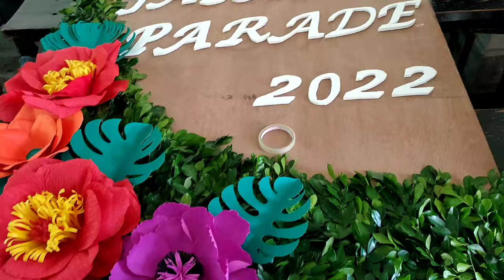Fashion Parade | DON BOSCO COLLEGE, 2022